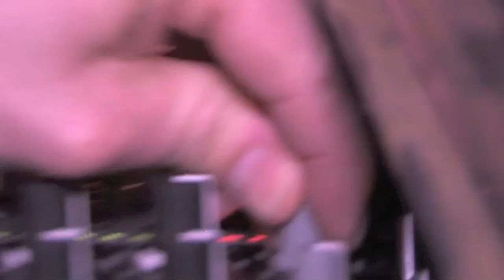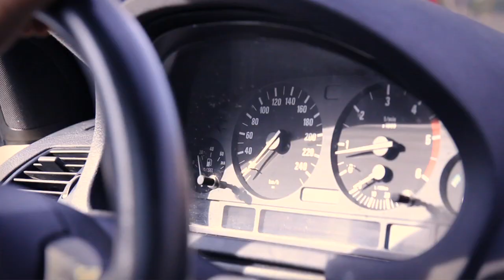DJ Chus & David Penn talk Miami '11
Defected In The House Miami '11 compilation available now double CD and download

From Madrid to Miami! DJ Chus and David Penn drive us round Madrid and tell us all about the forthcoming